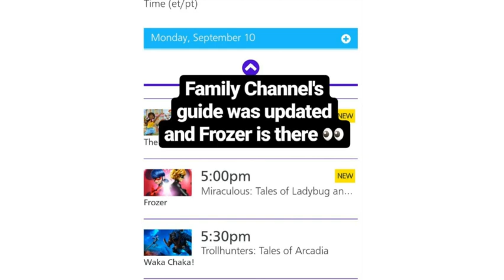Data Frozer Confirmada !!!!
Bom gnt até agr temos essa data confirmada,  embora eu acho q eles irão cancelar pq não lançaram nenhum trailler até agr :/